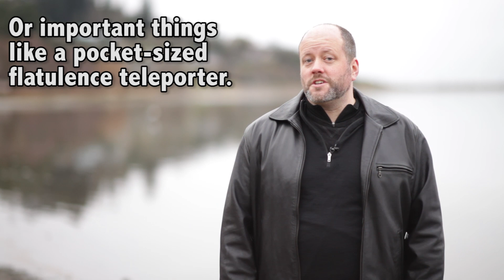Could We Harvest Energy From the Sun?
We can be absolutely certain that our power needs are going to increase over time. Eventually we're going to want to be able to harness the entire power of our Sun, and then all the power of all the stars in the galaxy? But how would we do it, and how would we extract energy from it?